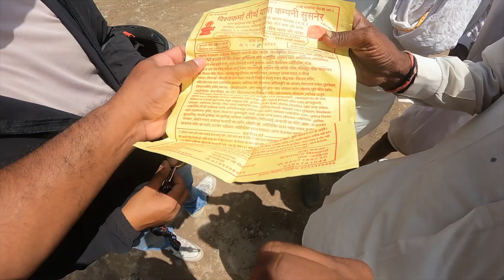ആളുകൾ മരിക്കാൻ കൊതിക്കുന്ന ഇടം .. NEPAL EPI 2 I PREMJI TRAVEL VLOG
ഈ വീഡിയോ യാത്ര ചെയുവാൻ നിങ്ങളെയും പ്രേരിപ്പിക്കും .ലൈക് ചെയുക, അഭിപ്രായം കമന്റ് ചെയുക , കൂട്ടുകാരും ആയി ഷെയർ ചെയ്യു എല്ലാ സപ്പോർട്ടിനും നന്ദി .